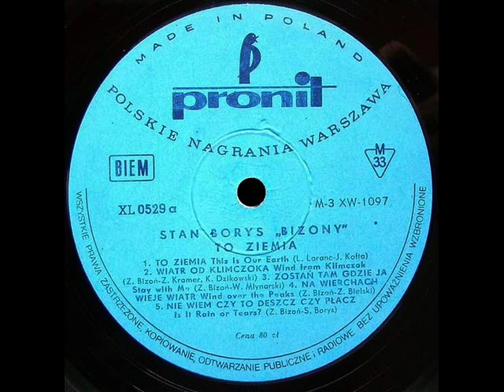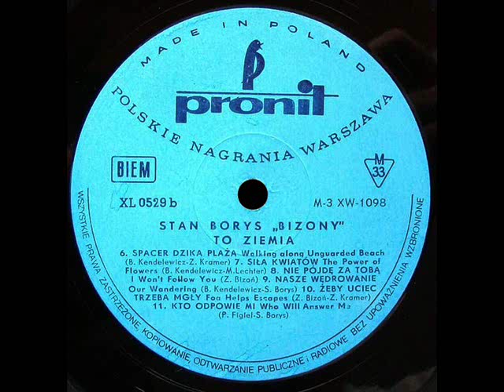STAN BORYS & BIZONY "To ziemia" [full vinyl album]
STAN BORYS & BIZONY "To ziemia" 1969
Wydanie: Pronit/Polskie Nagrania SXL 0529
Strona A:
(00:00) 01.To ziemia (J. Loranc, J. Kofta)
(02:35) 02.Wiatr od Klimczoka (Z. Bizoń, Z. Kramer, K. Dzikowski)
(06:26) 03.Zostań tam gdzie ja (Z. Bizoń, W. Młynarski)
(09:06) 04.Na wierchach wieje wiatr (Z. Bizoń, Z. Bielski)
(12:23) 05.Nie wiem czy to deszcz czy płacz (Z. Bizoń, S. Borys)
Strona B:
(16:14) 06.Spacer dziką plażą (B. Kendelewicz, Z. Kramer)
(18:57) 07.Siła kwiatów (B. Kendelewicz, M. Lechter)
(21:42) 08.Nie pójdę za tobą (Z. Bizoń)
(24:28) 09.Nasze wędrowanie (B. Kendelewicz, S. Borys)
(27:40) 10.Żeby uciec trzeba mgły (Z. Bizoń, Z. Kramer)
(30:51) 11.Kto odpowie mi (P. Figiel, S. Borys)

Realizacja: Wojciech Piętowski, Halina Jastrzębska-Marciszewska
Zdjęcia: Marek A. Karewicz
Cover: Bronisław Zelek

W razie zastrzeżeń twórców, wykonawców lub wydawcy film zostanie usunięty.
bear1967